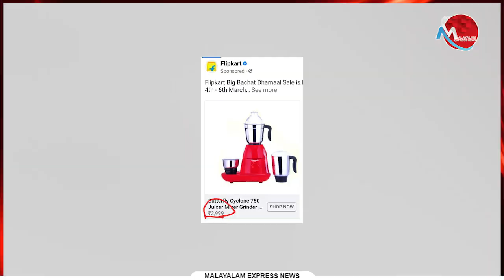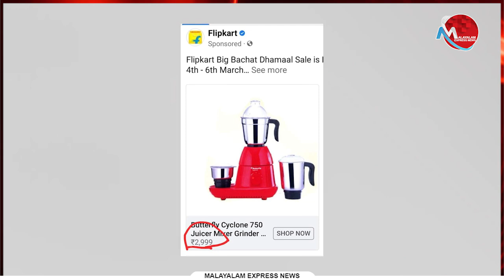പണം വാരാൻ സാബു മൊയലാളിയുടെ ന്യൂജെൻ ആദായ വിൽപ്പന..കട്ടപ്പാരയുമായി പിടിച്ചുപറിക്കാൻ പൊയ്ക്കൂടേ!!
Tag-Generator-Youtube-malayalam news-global